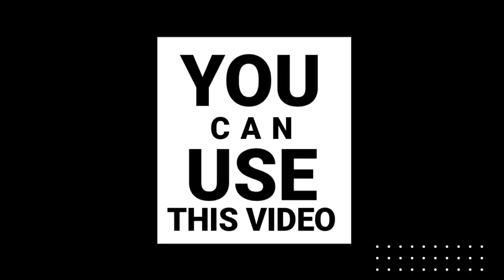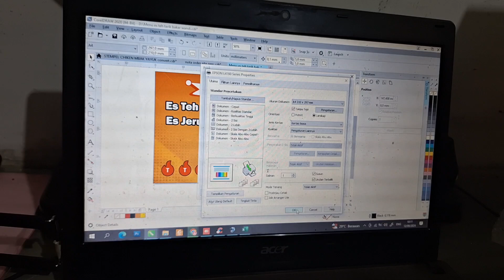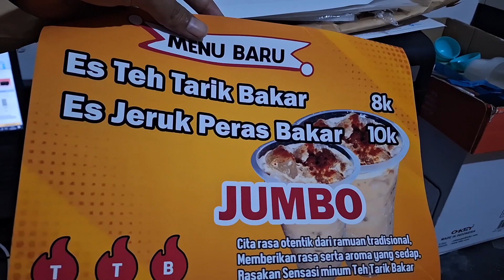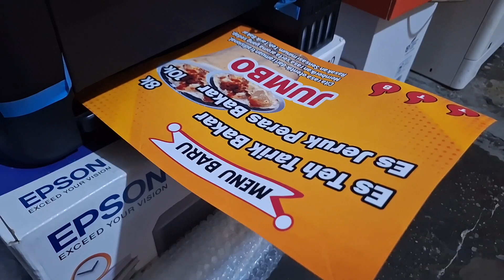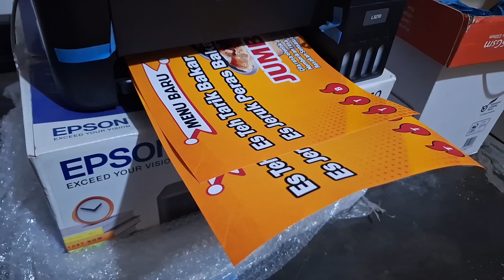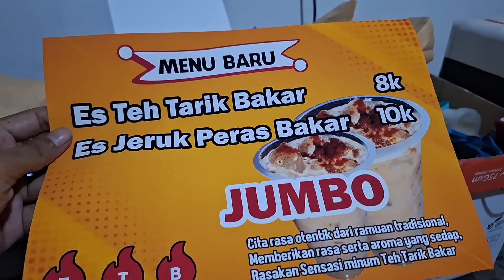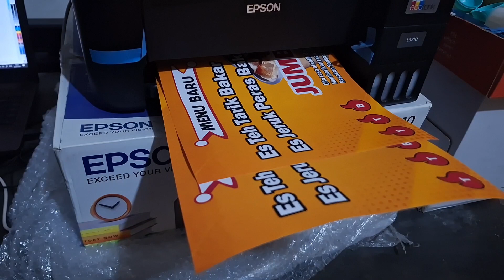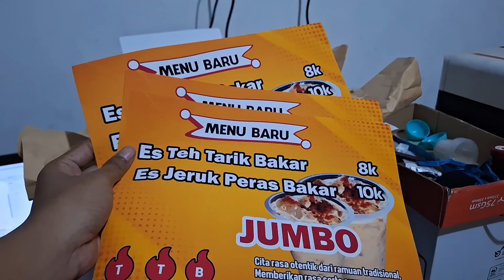EPSON L3210 | CETAK A4 BORDERLESS MENU ES TEH